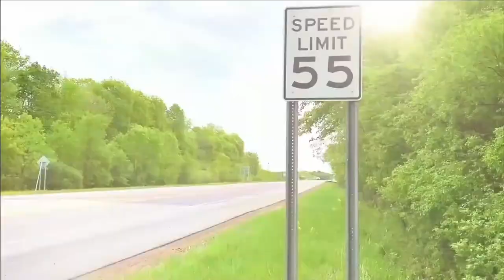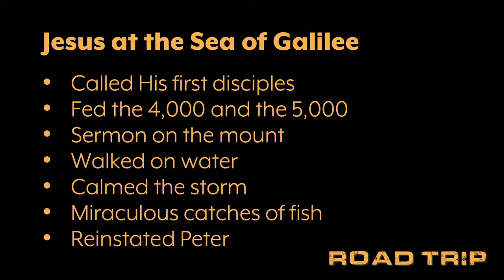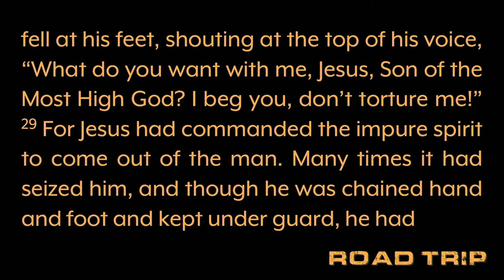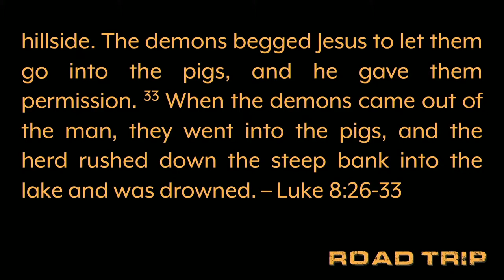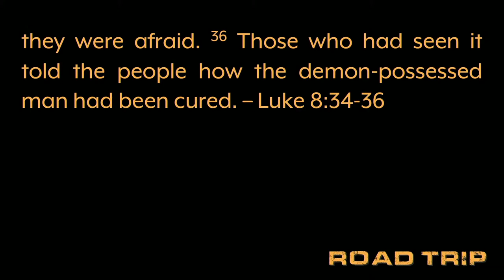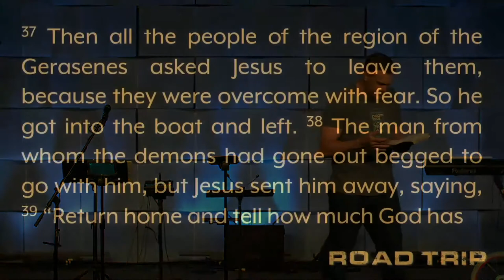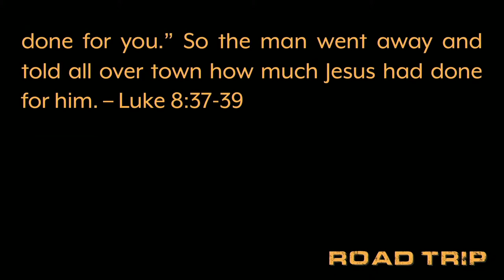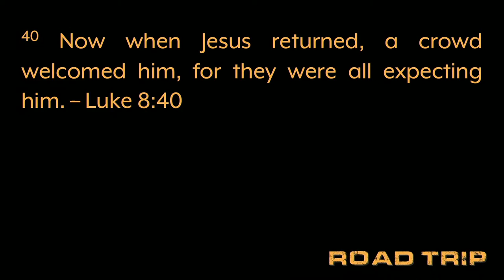Road Trip - Part 6 - Sea of Galilee